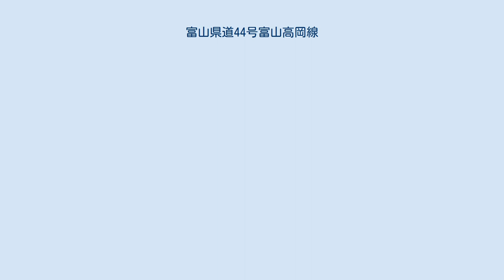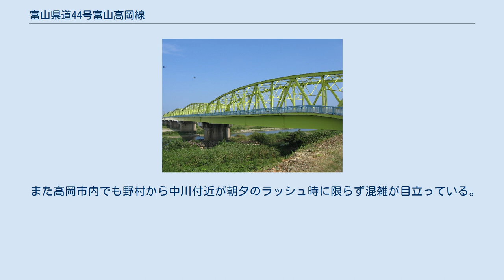富山県道44号富山高岡線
富山県道44号富山高岡線（とやまけんどう44ごう とやまたかおかせん）は、富山県富山市から高岡市に至る県道（主要地方道）である。
 国道8号と並び富山県の第一、第二の都市を結ぶ主要幹線道路である。
 起点の城址公園前交差点 現在の富山高岡線はもともと国道8号（建設当時は国道11号）の一部として1935年に作られた道路である。
旧北陸街道を改修した一部区間を除き新規路線である。
富山高岡バイパス完成により、1976年（昭和51年）に旧道区間が県道に指定（両端部は国道41号、国道156号に変更）された。
 丸の内から五福地内にかけては富山地方鉄道富山軌道線の軌道が道路中央に敷設されている。
 富山市城址公園前 - 丸の内区間、富山大橋の区間を除いて全線2車線。
富山市西部 - 射水市東部の区間を除いてほぼ全線が市街地の中を通り、交通量は非常に多い。
 国道の地位こそ譲ったものの沿線には数多くの郊外型大規模小売店舗が林立し、富山大学をはじめ各種の学校も多く富山 - 高岡間を初めとする富山県の経済活動を最も支える大動脈であり、生命線といっても過言ではないといえる。
 全線にわたって県下有数の混雑箇所を数多く抱える。
中でも富山市丸の内 - 茶屋町は朝夕のラッシュ時に限らず、激しい渋滞が発生、特に、五福付近の渋滞が常態化していたが、2012年3月24日に、片側2車線となった新しい富山大橋が開通してからは、周辺の渋滞は緩和している。
 新しい富山大橋が開通するまでの、週末の夕方ラッシュ時の最大渋滞長としては、上り線・富山市内中心部方面行きは、丸の内を先頭に呉羽本町付近まで5キロ以上、下り線・高岡方面行きは茶屋町付近を先頭に城址公園前まで4キロ以上となっていた。
 今は、週末の夕方の下り線は、茶屋町付近を先頭に富山大橋付近まで3キロほどであり、上り線に至っては、峠茶屋や五福を先頭に1キロ〜2キロほどの渋滞が発生する程度にまでなった。
ただし、朝のラッシュ時の上り線は、五福付近を先頭に呉羽本町付近まで3キロほどの渋滞が発生している。
 また高岡市内でも野村から中川付近が朝夕のラッシュ時に限らず混雑が目立っている。
 富山大橋 高岡大橋